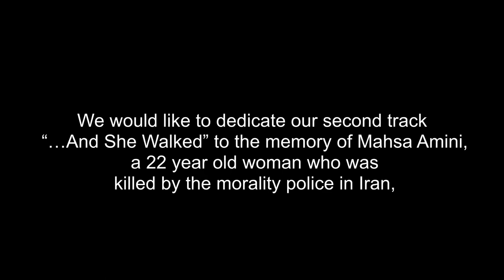Salbatanu - ... And She Walked (Official Lyric Video)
Ortadoğu'da recm edilerek öldürülen Bir kadının hikayesini anlattığımız, Yakında yayınlanacak olan '' Stones Of The Bigot'' albümünün 2. Parçası ''... And She Walked'' İran' da ahlak polisi tarafından vahşice katledilen Mahsa Amini'ye ve din bahanesiyle katledilen tüm kadınlara ithaf edilmiştir.

[EN]
Our upcoming album “Stones Of The Bigot” in which we tell the heartbreaking story of a woman who was killed by stoning, in the Middle East. We would like to dedicate our second track “…And She Walked” to the memory of Mahsa Amini, a 22 year old woman who was killed by the morality police in Iran, and to all the women who were brutally, mercilessly and wrongly murdered under the pretences of religion.

MUSIC / Salbatanu
LYRICS / Nihal Lara Tibet

Support Us!

Şarkının Tüm Hakları Salbatanu'ya Aittir